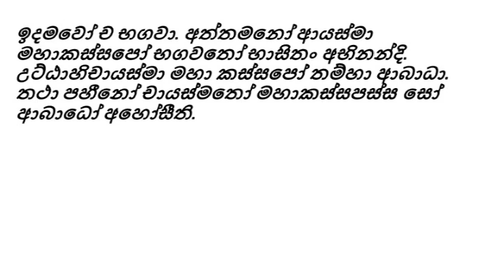Bojjanga Piritha | බොජ්ඣංග පිරිත | Pirith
ඒතේන සච්චේන සුවත්ථි හෝතු !
මේ සත්‍යානුභාවයෙන් සැමට සෙත් වේවා !